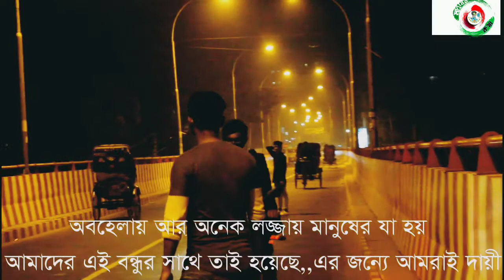বন্ধু তোরা কোথায় আছিছ, যান্ত্রিক আমার এই শহর। (Bondhu Tora kothai achis jantrik armar ei sohor.)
এই পৃথিবীতে সুস্থ ও সুন্দরভাবে বেঁচে থাকার জন্য প্রত্যেকটা মানুষের কিছু ভাল বন্ধুর প্রয়োজন, যারা তার সুখ শান্তুি বিপদ আপদের সঙ্গী হবে,তার সামনে পথ চলার সঙ্গী হবে, কিন্তুু সেই বন্ধু গুলো যখন নিজেদের স্টেটাস বজায় রাখার জন্য,তাদের কাতারের নয় বলে, সেই মধ্যবিত্ত ছেলেটিকে অবহেলা করে,পরিহার করে, তখন তার মনে একধরনের ঘৃনার জন্ম নেয়, তার ঐ সময় মনে হয় এই পৃথিবীতে জন্মগ্রহন করাই হয়ত তার ভুল ছিল।ঘৃনা ও লজ্জা যখন তাকে কড়াল ঘ্রাস করে, তখন সেই মূহুর্তে ছেলেটি নিজেকে এই পৃথিবীর একজন মানুষ হিসাবে মনে করে না এবং বাইকের নিচে পৃষ্ট হয়ে এই দুনিয়ার মায়া ত্যাগ করে।
িডিওটির মাধ্যমে একটি মেসেজ দিবার চেষ্টা করেছি সেটি হল: এই পৃথিবীতে সবাই এক সমান না,কেউ হইত সুনার চামচ মুখে নিয়ে বড় হয়, আর কারো দুবেলা অন্ন জুগার করতেই অনেক কষ্ট করতে হয়।আব্রাহাম লিংকনের বাবা ছিলেন একজন একজন মুচি, একজন মুচির ছেলে হয়েও তিনি আমেরিকার প্রেসিডেন্ট হয়েছেন। এছাড়াও আরও হাজার হাজার উদাহরণ যারা একটি ছোট স্থান থেকে উঠে এসে এই পৃথিবীতে রাজত্ব করেছেন।
াই আপনার নিকট আত্নীয় বা কাছের বন্ধু যেমন ই হোক না তার প্রতি আপনার নূন্যতম সম্মানটুকু বজায় রাখা উচিত।